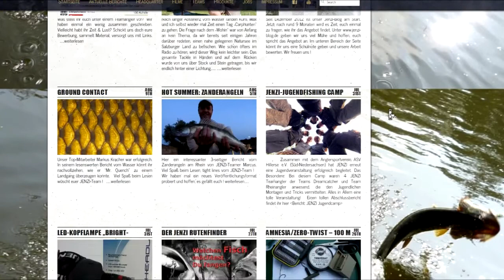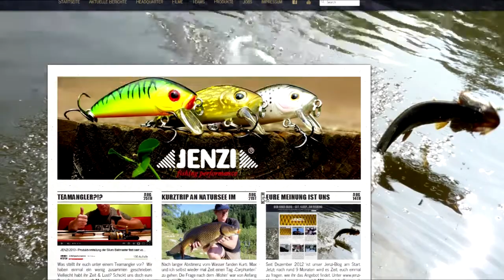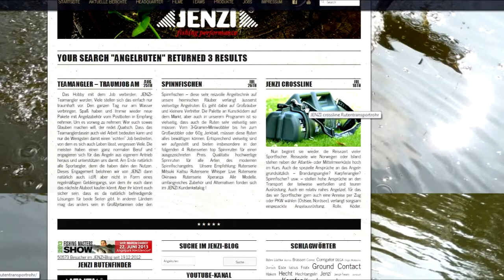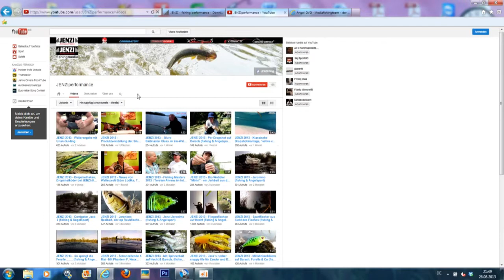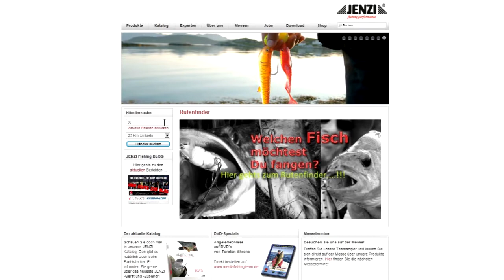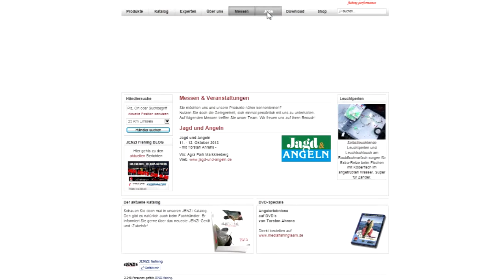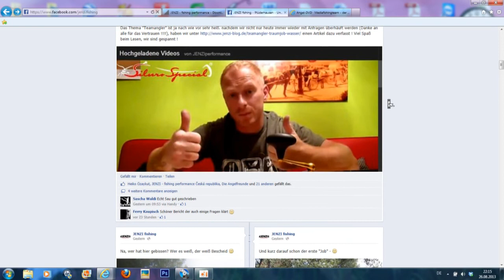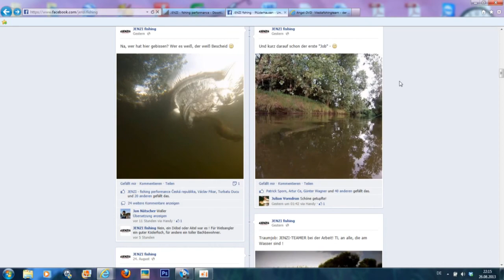JENZI 2013 - Facebook, Blog, Webseite & Co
Aktivitäten im Netz - im Jahr 2013 nicht aus dem Angelsport wegzudenken. JENZI 2013, wir sind dabei ! In diesem Beitrag stellen wir einmal zusammenfassend unsere Aktivitäten im WWW vor.

Viel Spaß !

Alle Angebote sind an vielen Stellen miteinander vernetzt !